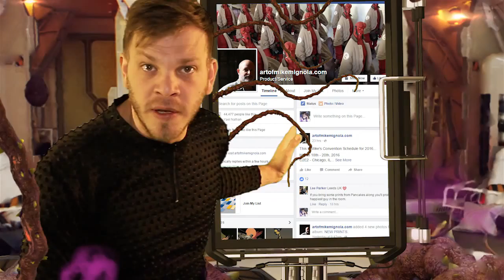Mike Mignola, This is an emergency! We need your help!